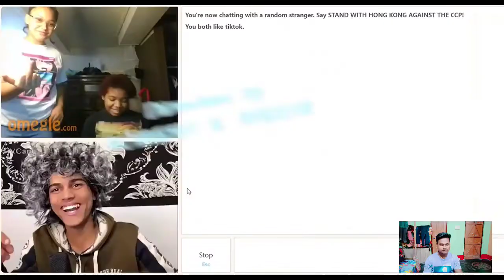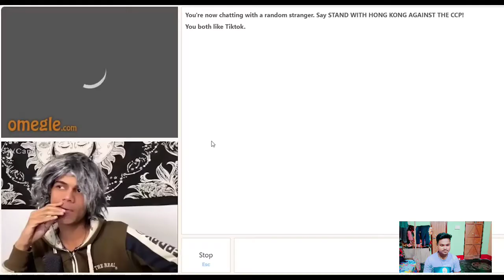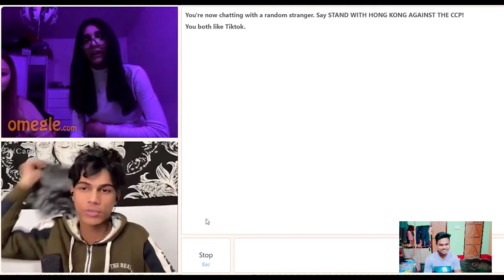Reaction Video On Adrshuc | Cute Girls 🥰 Indian On Omegle | Prank Video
Reaction Video On Adrshuc | Cute Girls 🥰 Indian On Omegle | Prank Video | ‎@Only Your Rupak